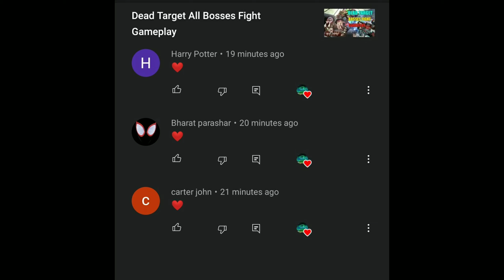Fearless / 1 VS 2 / M416 Shots / Montage / BGMI Gameplay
BGMIGAMEPLAY REDMINOTE6PRO Fearless . Hello Guys, IF you like my video please subscribe my channel and hit the bell icon and what you want, What video I make so that you also enjoy Guys jab aap video ko like krte ho tab humko Motivation milti h esi liye please like aur subscribe krdo mere channel ko.. THANK YOU ❤❤❤😊😊😊😊😊